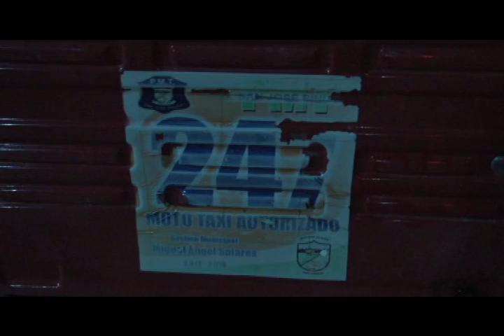2697 PNC Captura A Piloto De Mototaxi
Policía Nacional Civil de San José Pinula capturó el sábado 18 de enero, en horas de la tarde a un piloto de mototaxi sindicado de haber abusado sexualmente de una joven de 22 años.